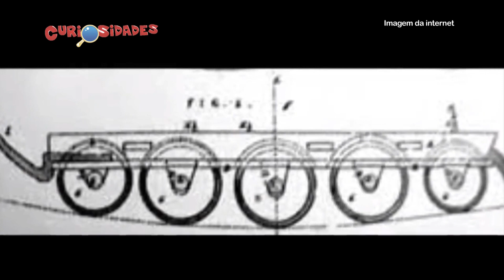PATINS: CURIOSIDADES SOBRE O BRINQUEDO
Amiguinho, você sabia que os patins tiveram início na pista de gelo? Vem conhecer um pouco da história desse incrível brinquedo que é usado tanto por crianças para se divertirem, quanto por profissionais em competições radicais!

O A Crítica Kids é um programa infantil da TV A Crítica, exibido de segunda a sábado, a partir das 9h30 (horário de Brasília), apresentado pela Alexa Yngrid.